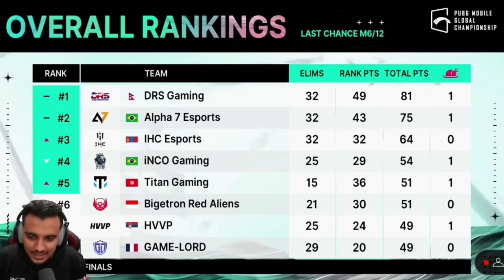DRSxDELTA OVERR ENGLISH INTERVIEW 🔥👻 ANSH YT REACTION ❤️🇳🇵 PMGC 2022 LAST CHANCE - GaurabYT